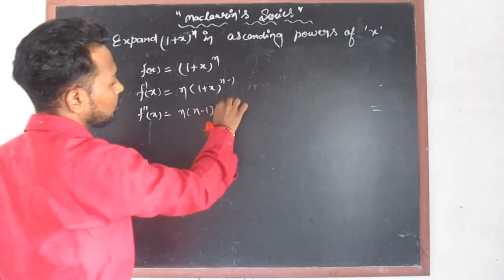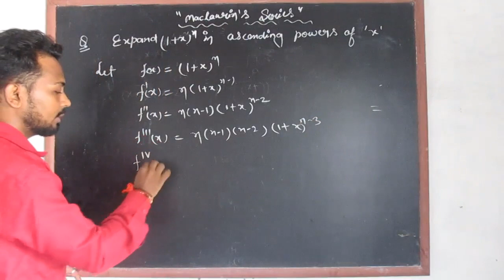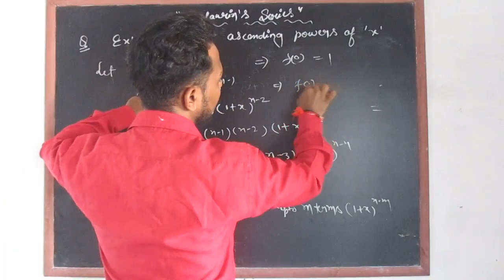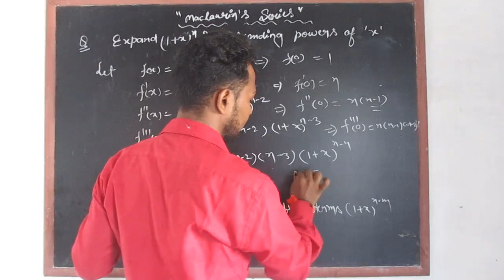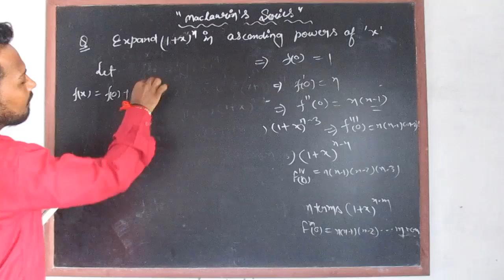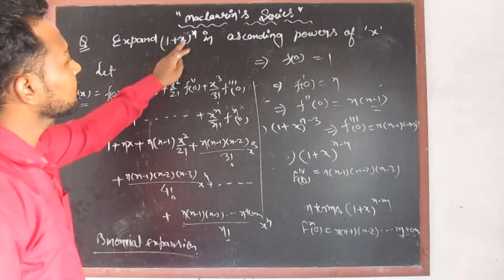Expansion Of (1+x)^n In Ascending Powers Of 'X" | Binomial | Maclaurin | In Hindi